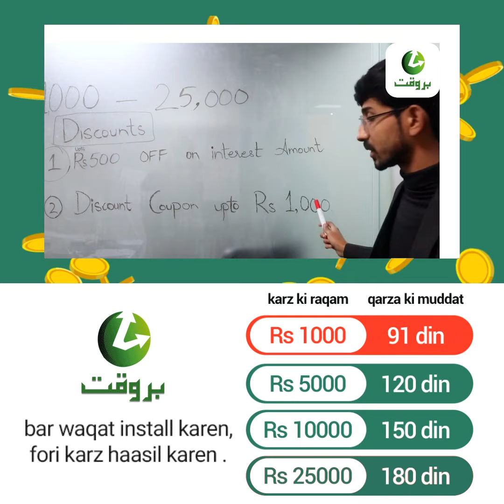Barwaqt-PK-ur-369-Barwaqt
Barwaqt is a high-quality financial app that can help users get loans. We use big data to evaluate users' data.

You can apply for a loan if you meet the following 2 conditions：
-Citizen of Pakistan
-18 years or older

Loan product information:
1. Online loan tenure: 91-180 days
2. Loan amount ranges from Rs.1000-Rs.25000
3. The highest Annual percentage rate (APR): 24% per year

To calculate a 91days,PKR6000 loan, the charges are as follows:

Monthly interest rate: 24%/12=2%
Monthly interest: PKR6000*2%=PKR120
Total monthly payment=PKR6000/3+PKR120=PKR2120

Total interest: PKR6000*(24%/360)*91 days=PKR364
Total repayment: PKR6000+PKR971=PKR6364

Our advantages:
-Relatively low interest
-Need CNIC
-Ensure your data and privacy security
-Multiple ways to get cash

Come and enjoy high-quality financial services in Barwaqt!